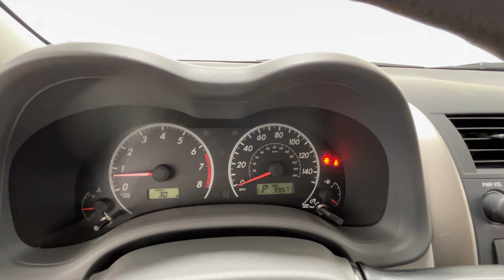2009 Toyota Corolla Naperville, Schaumburg, Elmhurst, Lombard, Oakbrook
2009 Toyota Corolla  JTDBL40E69J001311 Video

vehicles/